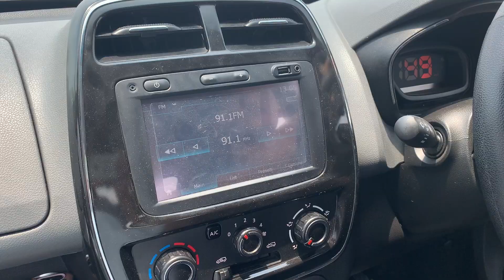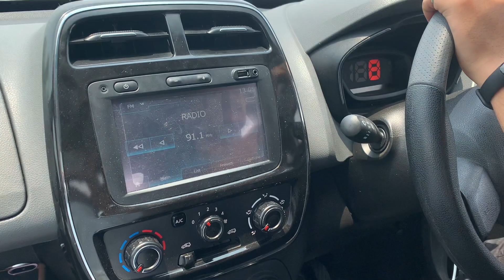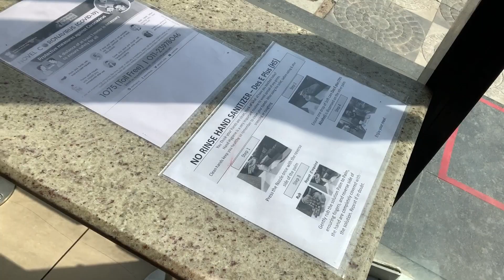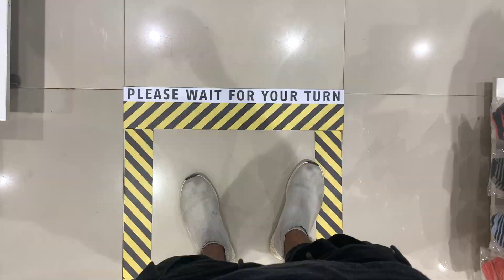लॉकडाउन के बाद दिल्ली | Going back to Delhi after LOCKDOWN!